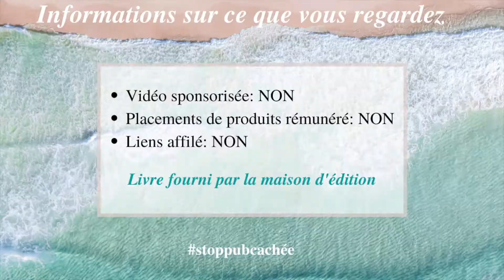Livre Surf - "Les morsures de la mer" de Garrett Mcnamara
Aloha! Aujourd'hui je t'emmène frissonner sur les grosses vagues, avec le livre :"Les morsures de la mer", l'autobiographie du surfeur Garrett mcnamara, sorti aux éditions Paulsen.

Chapitrage:
00:00 Introduction
00:29: Qui est Garrett Mcnamara?
02:32 L'histoire d'un homme à l'enfance hors norme, qui ne trouvera la stabilité que grâce au surf
05:40 Introspection et rapport à la peur
08:22 Un page de l'histoire du surf
10:05 Les petits bonus du livre